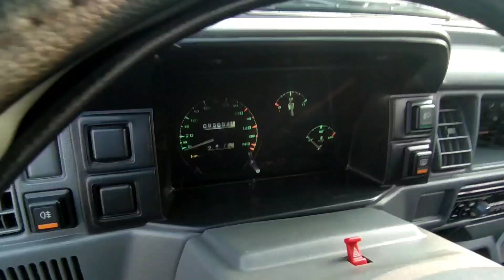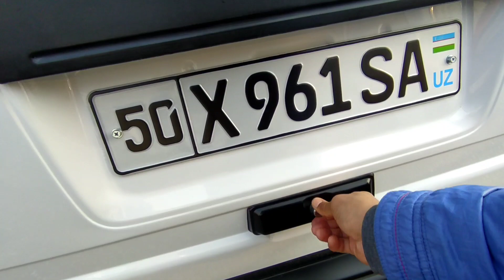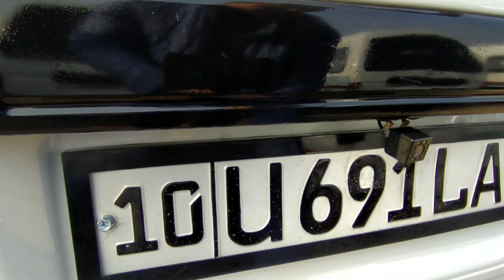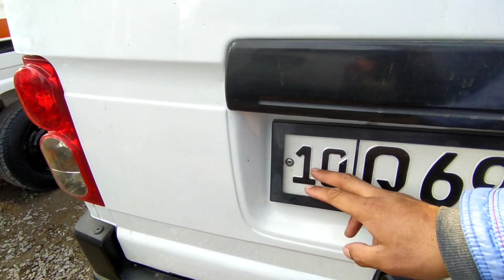NAMANGAN MASHINA BOZORI DAMAS NARXLARI 2022 OMADLI ДАМАС НАРХЛАРИ 2022 MAXMUDJON AFSONA TV dangal